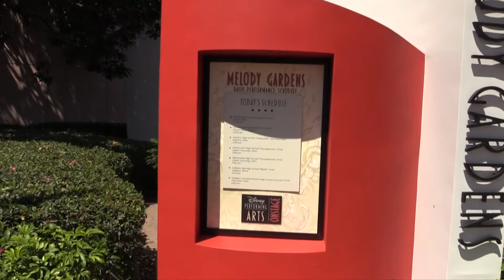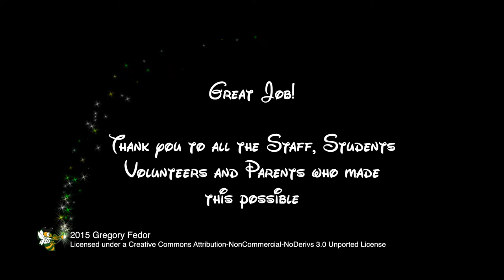2015 Stardusters @ Disney - Song 6 (Get It On)